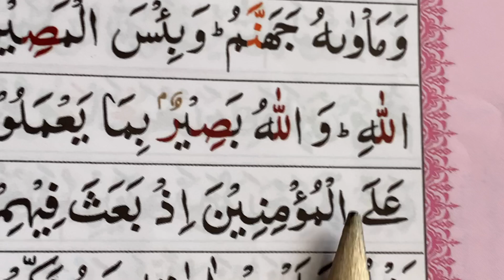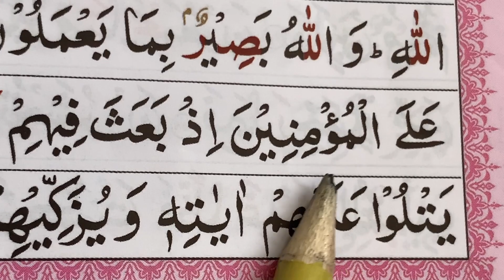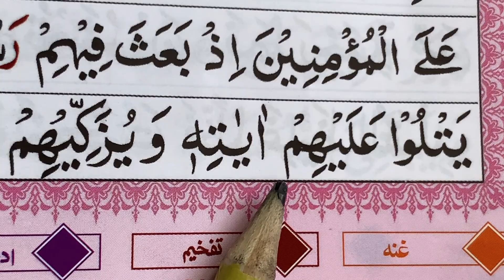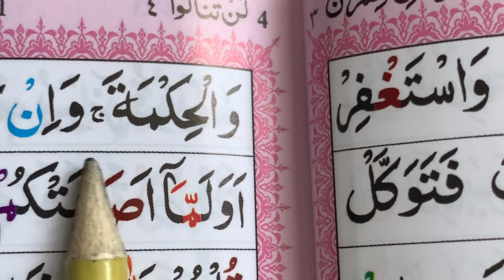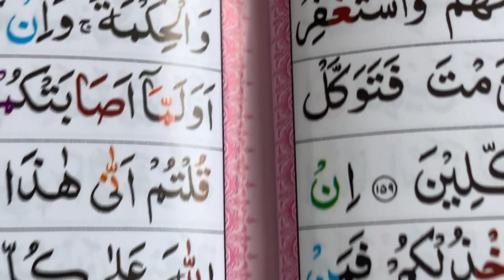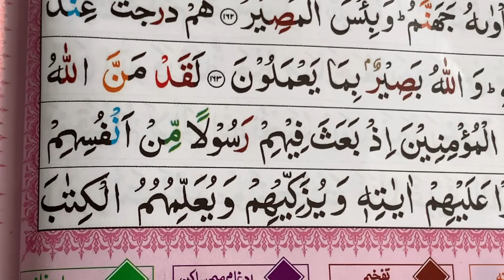Ep-247| Easy way to memorise the Quran | Surah Al-Imran| verse :163 and 164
Ep:246 | Easy way to memorise the Quran | Surah Al-Imran| verse:(161-162)